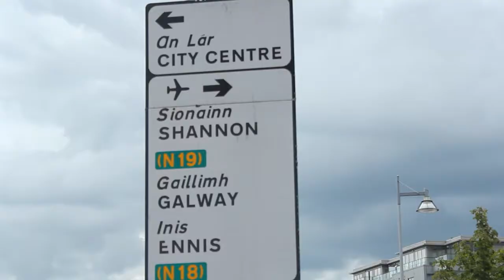IE CONSULTING CONSULTORA EDUCATIVA/COLONIAS DE INMERSION AL IDIOMA 2019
IE CONSULTING CONSULTORA EDUCATIVA JUNTO CON  COLONIAS DE INMERSION AL  IDIOMA INFORMAN SOBRE LOS VIAJES AL EXTERIOR QUE REALIZAN, EN ESTE CASO ES A IRLANDA.
PROM 450